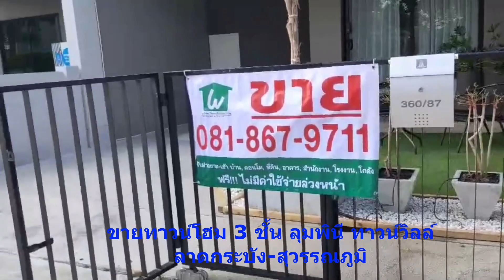ขายทาวน์โฮม 3 ชั้น ลุมพินี ทาวน์วิลล์ ลาดกระบัง-สุวรรณภูมิ วิวสวนมุมดีที่สุดในโครงการ ใกล้สุวรรณภูมิ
ขายทาวน์โฮม 3 ชั้น ลุมพินี ทาวน์วิลล์ ลาดกระบัง-สุวรรณภูมิ วิวหลักล้านหน้าสวนส่วนกลาง ทำเลดีที่สุดในโครงการ ใกล้สุวรรณภูมิ

ที่ตั้ง :   360/ 87 ถนนหลวงแพ่ง แขวงทับยาว เขตลาดกระบัง กรุงเทพมหานคร 10520

•บ้านอยู่ต้นโครงการ วิวร้อยล้าน อยู่หน้าสวนส่วนกลาง ใกล้ส่วนกลางซึ่งตำแหน่งนี้โครงการขายหมดแล้ว ทำเลดีที่สุดในโครงการสำหรับกลุ่มทาวน์โฮม
 •ราคาดีกว่าโครงการ ตกแต่งแล้ว แถม ๆ แอร์  5 เครื่อง เครื่องทำน้ำอุ่น 2  เครื่อง เคาร์เตอร์ครัว ชั้นวางทีวี ระบบสัญญาณกันขโมย ระบบไฟอัตโนมัติ ระบบน้ำรดต้นไม้อัตโนมัติ ชุดผ้าม่าน มุ้งลวด ประตูอัตโนมัติ จัดสวนหน้าบ้านและหลังบ้านสวยงามพร้อมนั่งชมวิว ชิวล์ ๆ
•ทำเลดีดีเว่อร์หาของกินง่ายใกล้ตลาดสด ใกล้โลตัส ใกล้มหาวิทยาลัยพระจอมเกล้าลาดกระบังฯ (KMITL) : 2.2 กม. ใกล้นิคมอุตสาหกรรมลาดกระบัง
 •เดินทางสะดวกจุดขึ้นทางด่วน มอเตอร์เวย์ กรุงเทพฯ-ชลบุรี สายใหม่ ในระยะทางเพียง 3.9 กม ใกล้สนามบินสุวรรณภูมิ  ใกล้รถไฟฟ้า Airport Link สถานีลาดกระบัง

รายละเอียดทรัพย์
•ทาวน์โฮม 3 ชั้น ขนาด 19  ตรว. พื้นที่ใช้สอยประมาณ 167 ตรม.  หันหน้าทิศเหนือ วิวสวนส่วนกลาง ชนะเลิศที่สุดในโครงการหาตำแหน่งนี้ไม่ได้อีกแล้ว
•3 ห้องนอน 3 ห้องน้ำ ต่อเติมเคาท์เตอร์ครัว จัดสวนหน้าและหลังบ้านเกร๋ ๆ จอดรถได้หน้าบ้านในรั้ว  แอร์ เครื่องทำน้ำอุ่น ระบบความปลอดภัยและระบบไฟฟ้า น้ำอัตโนมัติล้ำสมัยได้อีก

•คลับเฮาส์ สระว่ายน้ำระบบเกลือ สระเด็ก ห้องออกกำลังกาย ห้องอเนกประสงค์ สวนสาธารณะ สนามเด็กเล่น
ระบบ Easy Pass
•กล้องวงจรปิด รปภ. 24 ชม

•นิคมอุตสาหกรรมลาดกระบัง : 6.5 กม.
•ท่าอากาศยานสุวรรณภูมิ : 7.9 กม.
•จุดขึ้นทางด่วน มอเตอร์เวย์ กรุงเทพฯ-ชลบุรี สายใหม่ ในระยะทางเพียง 3.9 กม.
•Airport Rail Link สถานีลาดกระบัง (A2) ระยะทาง 5.9 กม.
•รถไฟสถานีพระจอมเกล้า ระยะทาง 2.8 กม.
•ม.พระจอมเกล้าลาดกระบังฯ (KMITL) : 2.2 กม.
•รร.สาธิตนานาชาติพระจอมเกล้าลาดกระบัง : 2.2 กม.
•ม.กรุงเทพสุวรรณภูมิ : 2.3 กม.
•The Paseo Mall ลาดกระบัง Hub, Robinson ลาดกระบัง และ Makro Food Service ลาดกระบัง

ID Line : patnapassorn
บริการรับฝากขาย และเช่า บ้าน ที่ดิน คอนโด อสังหาริมทรัพย์